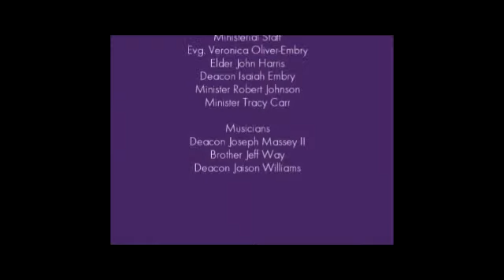June 7, 2014 Elder John Harris - The Power of the Holy Ghost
Elder John Harris speaks at New Bethel House of Prayer on the power the Holy Ghost has in our lives when we yield to him.